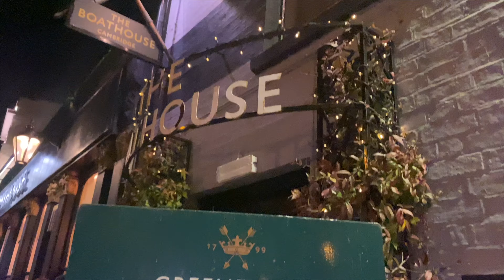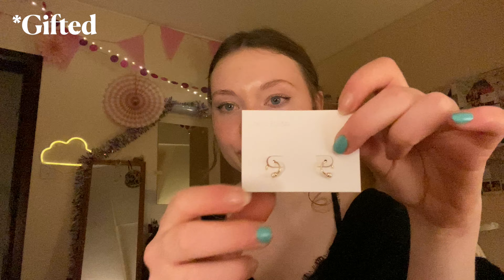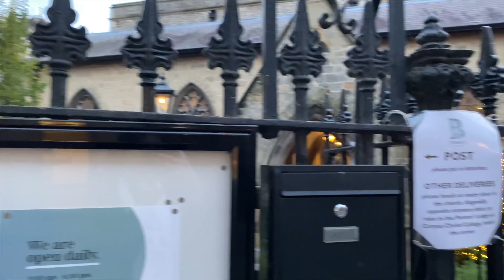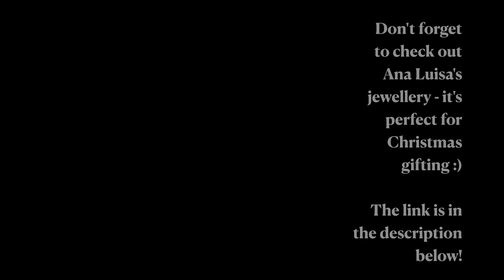Christmas at The University of Cambridge ~ Bridgemas Vlog :) 2022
Hello festive friends!

I hope you've all been having a wonderful Christmas season so far and have made plans to rest, relax and recharge once the holidays arrive! We've just had our end of term celebrations at Cambridge, but I'm still here for another week before I head home for the break :)

This video is a lovely little tribute to the last couple of weeks. I've had a very wholesome time enjoying the end of term, and have been able to spend it with the people I love, in the place I love. Very few essays were seen in the making of this movie! But I promise they were going on in the background, along with some more mundane activities like doing the laundry and tidying the kitchen. That said, this video is meant to be more ✨sparkly✨ and fun, so please enjoy watching the happy moments from Bridgemas 2022 :)

And finally, a massive THANK YOU to everyone who made my Bridgemas special! Those of you who can spot yourselves in this video bring so much joy to me so hopefully this will bring some joy to you ❤️

Love and festive cheer,
Louisa x

Time stamps:
00:00 - Intro
00:15 - Bridgemas Day
03:15 - Ana Luisa (ad)
05:04 - Bridgemas Evening
05:54 - Days 2 & 3
08:40 - Day 4
10:20 - Days 5 & 6
10:47 - Day 7
12:11 - Outro